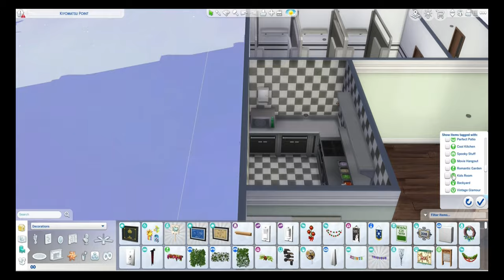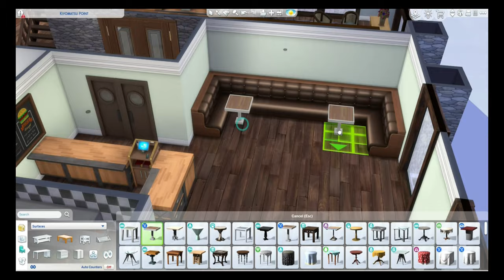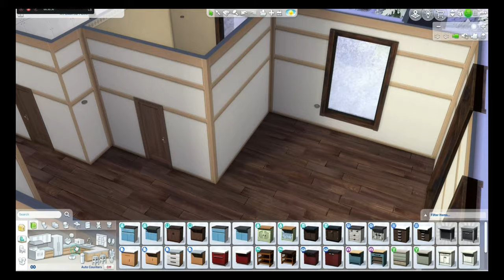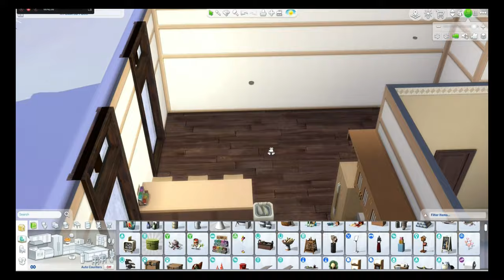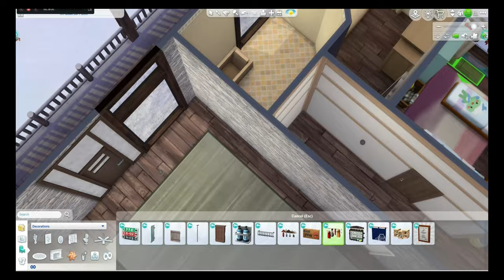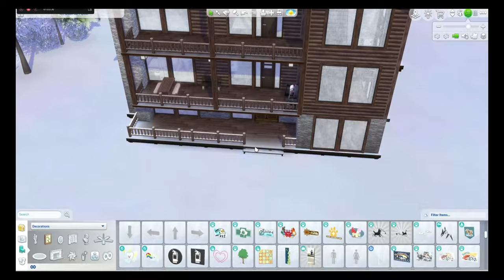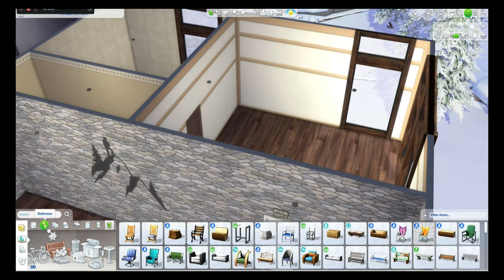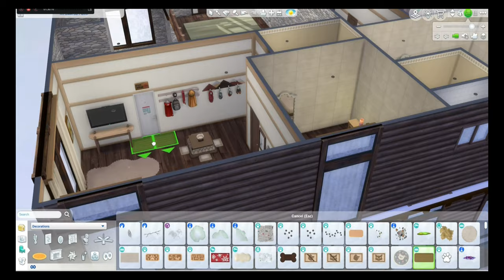Speed Build // Ski Resort // Part 2!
This was supposed to be a two parter but whoa, seems like it might be three now!